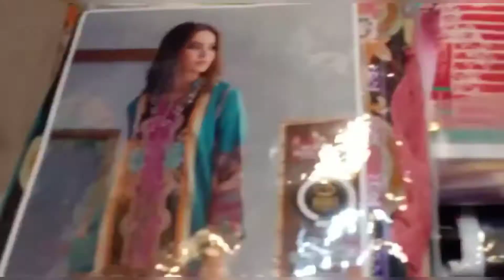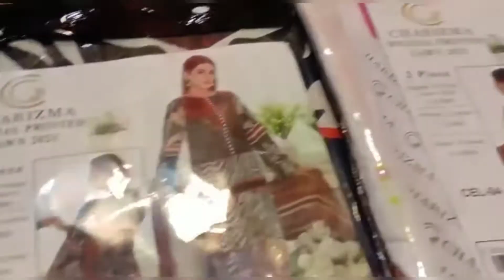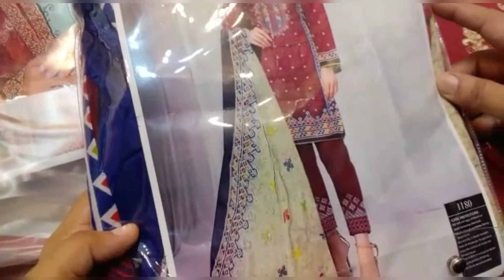Eid Dress Collection 2021/Lawn Digital Print & Embroidery Collection/Lawn Unstitched collection 2021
latest eid collection 2021-eid dress design 2021 pakistani for girls-eid dresses collection-eid suit

19,823 views

380

12

Save

Report

NSK Diaries